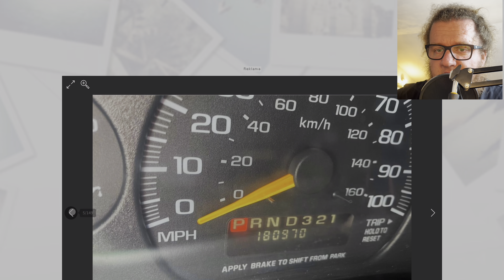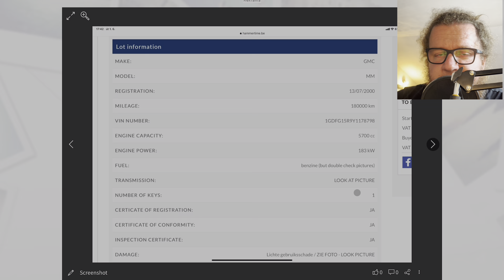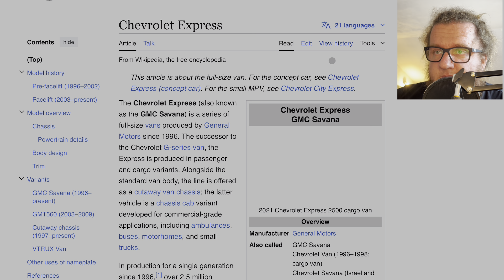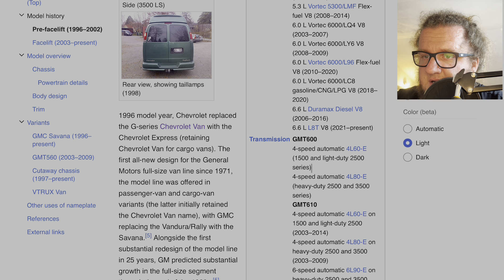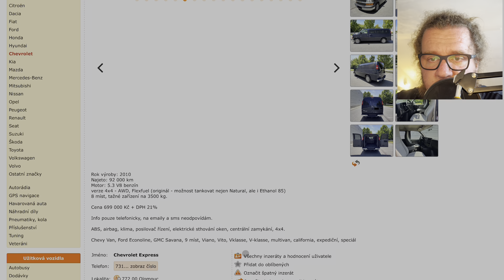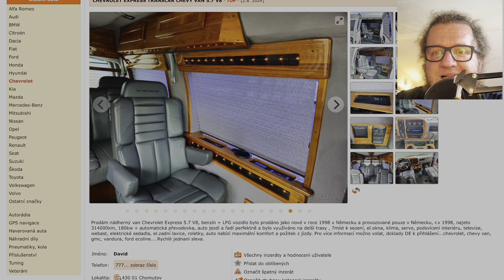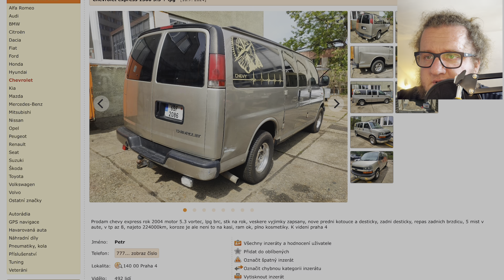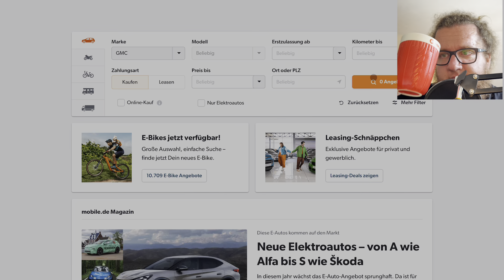Kolik ta škatule stála? GMC Savana 1500 5,7i